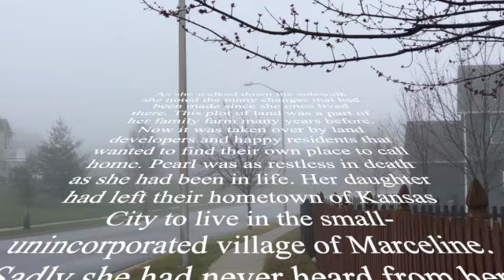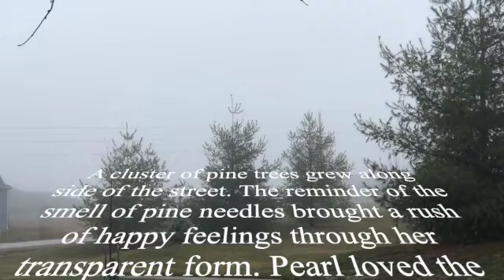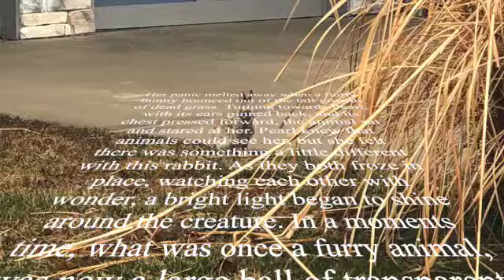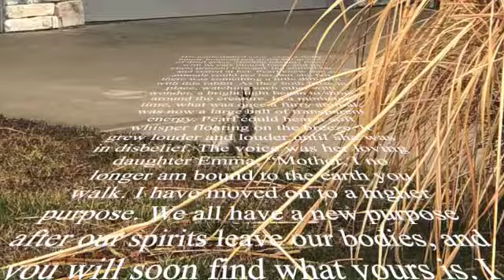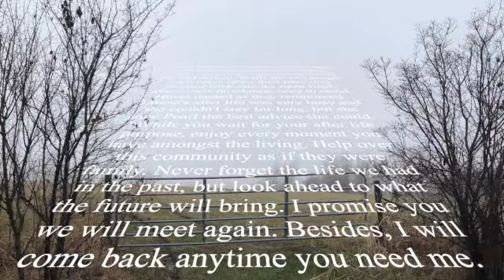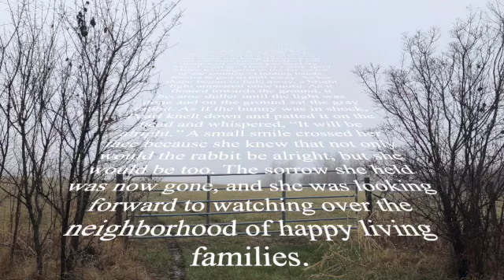Short Story Based On the Lady In White Book series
If you loved the book series, "The Lady In White", which was based on a ghostly legend started in Marceline, Missouri; you will enjoy this short story.